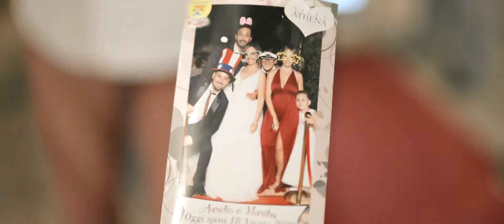Trailer Matrimonio Catania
La passione per il calcio, degli amici in comune e da lì è nato l’amore di Aurelio e Marika che hanno coronato il loro sogno d’amore nella città di origine, Catania.
Il mare e l’etna, delle passioni in comune che hanno segnato il loro percorso di fidanzamento.
Ecco il trailer che anticipa dei frame delle nozze celebrate il 18 Agosto 2020.